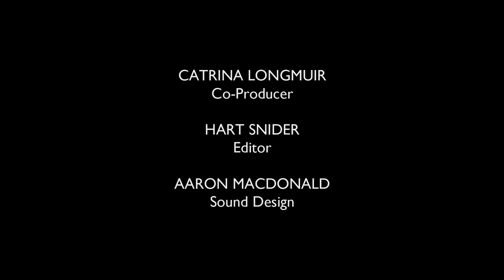The Chimp Who Believed She Was Human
A social experiment goes awry when a couple adopts a baby chimpanzee and raises her as their daughter.

"Lucy" was directed and animated by Elisa Chee. It is part of The Atlantic Selects, an online showcase of short documentaries from independent creators, curated by The Atlantic.